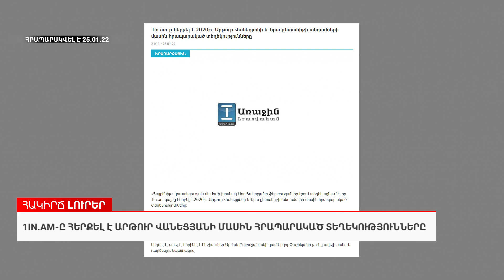Նիկոլ Փաշինյանը վարակվել է կորոնավիրուսով։ 26.01.22 օրվա անցուդարձը՝ հակիրճ